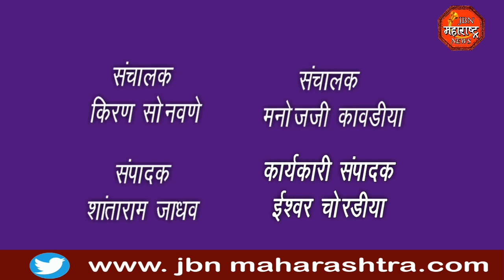jbn maharashtra news jalgaon 1